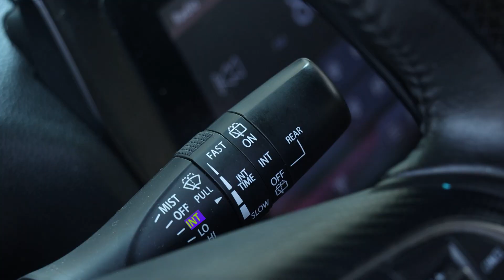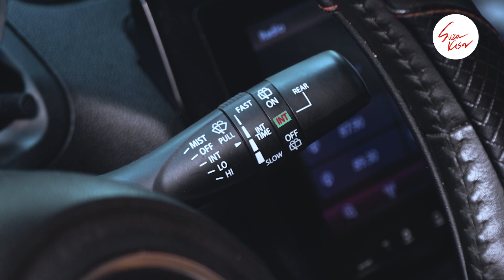Wiper Lever ရဲ့ Function တွေကို တကယ်ပဲ အံဝင်ခွင်ကျ သုံးတတ်ပြီလား။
ကားစမောင်းသူတိုင်း သိထားသင့်တဲ့ Swift GLX ရဲ့ Wiper Lever Function တွေ အလုပ်လုပ်ပုံ